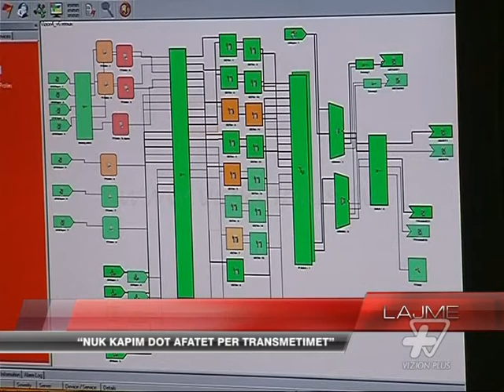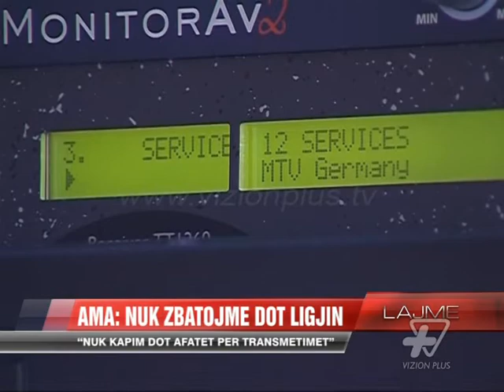AMA: Nuk zbatojmë dot ligjin - News, Lajme - Vizion Plus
Autoriteti i Mediave Audiovizive i cili funksionon vetëm me 4 anëtarë gjatë vitit 2013 është përballur me një sërë sfidash të pakapërcyeshme për shkak të mungesës së kuorumit. Kryetarja e AMA-s Endira Bushati ka raportuar në Komisionin e Medias se janë bllokuar vendimet për dhënien dhe heqjen e licencave, ngritja e Këshillit të Ankesave, miratimi i rregullores së brendshme vendime që kërkojnë shumicë të cilësuar. Sipas Endira Bushatit kjo situatë bën të pamundur respektimin e afateve për kalimin nga transmetimet analoge në ato numerike në qershor 2015. Në lidhje me transmetimet numerike kryetarja e AMA-s ka theksuar paligjshmërinë që ekziston në këtë fushe prej 10 vjetësh. Kryetarja e AMA-s iu ka dhëne përgjigje edhe akuzave të televizioneve "Top Channel" dhe "Tv Klan" në lidhje me piraterinë. Sipas saj, asnjë prej mediave që ngre akuza nuk ka sjelle para institucionit certifikatën nga zyra për mbrojtjen e të drejtës së autorit. Kryetarja e AMA-s ka theksuar se operatorët që kanë licencë kombëtare nuk respektojnë as kushtet për mbulimin e territorit me sinjal.